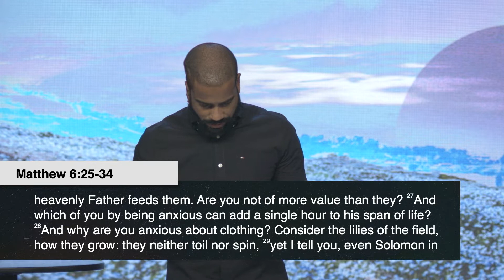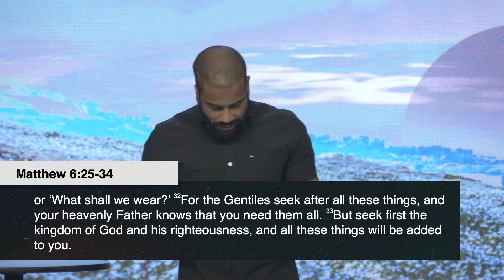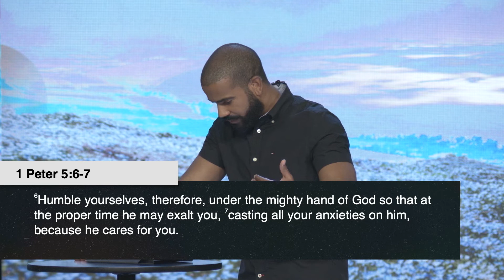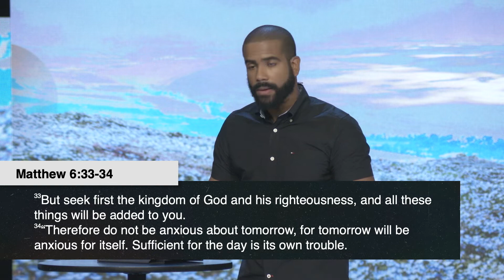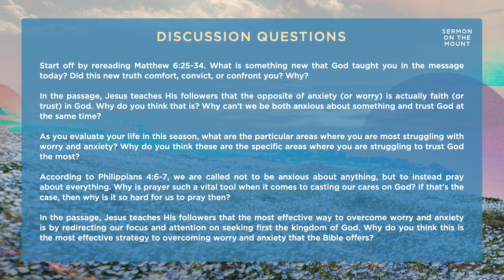Sermon on the Mount * Part 12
In week 12 of the Sermon on the Mount series, Pastor Wil Franco finishes out Matthew chapter 6 with a message on anxiety. When we remember God’s patience, provision, and paternity, it helps us to redirect our anxiety. We find that Jesus not only came to meet our physical needs but more importantly, our spiritual needs.